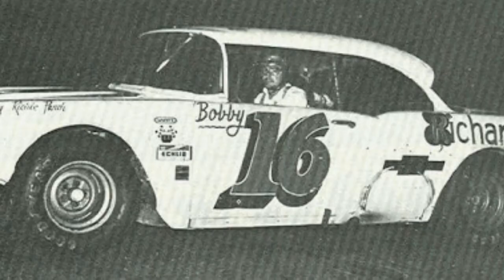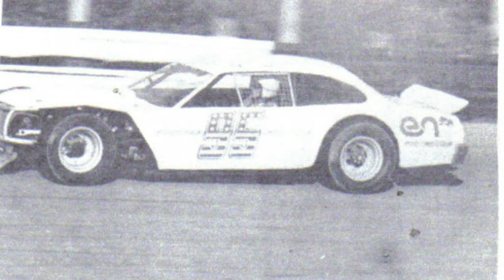Old School Stock Cars Vol. 21!